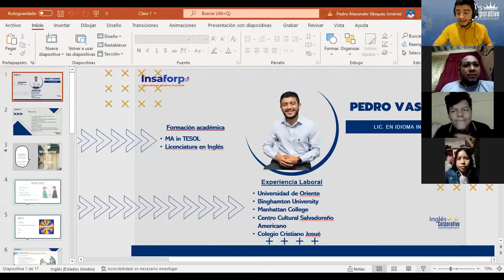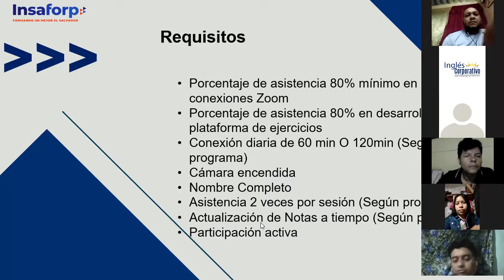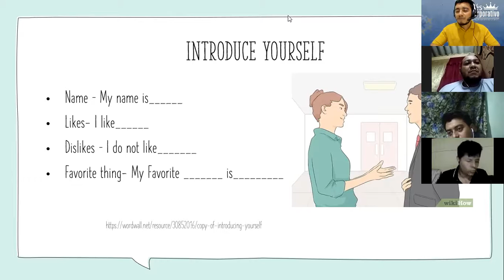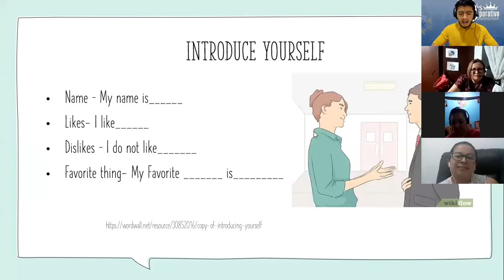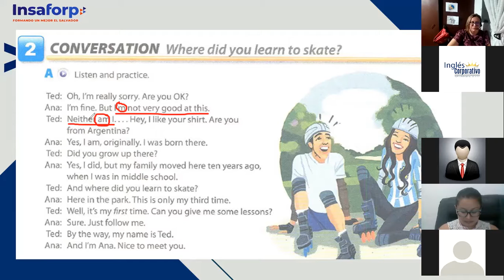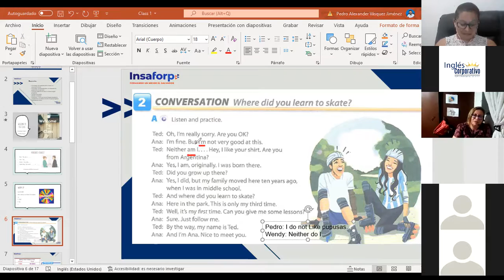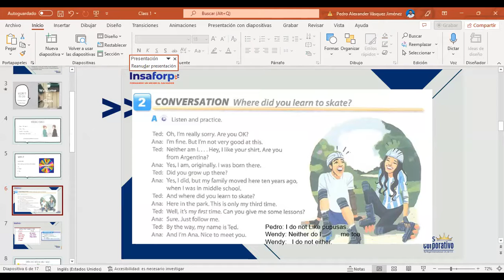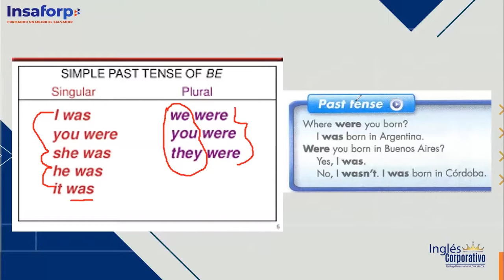Inglés Corporativo- Class # 1 - Intermedio 1 - Simple Past I